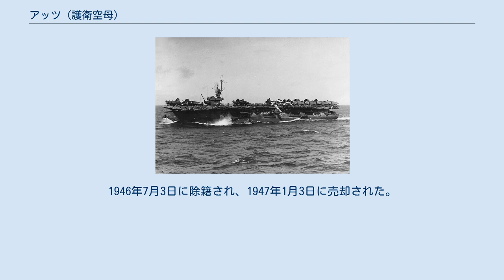アッツ (護衛空母)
アッツ (USS Attu, CVE-102) は、アメリカ海軍の護衛空母。
艦名はアリューシャン列島のアッツ島に因んで命名された。
 艦は当初エルボア・ベイ (Elbour Bay) の艦名であったが、1943年11月6日にアッツに改名される。
1944年3月16日にワシントン州バンクーバーのカイザー造船所で起工し、1944年5月27日にジョージ・W・スティール夫人によって進水し、1944年6月30日に艦長H・F・マコムジー大佐の指揮下就役した。
 西海岸沿いでの整調後、アッツは8月7日に多数の航空機と兵員を搭載しサンディエゴから真珠湾に向かう。
ハワイでの二日間の停泊の後、アッツはガダルカナル島とエスピリトゥサント島へ補充の航空機と兵員を輸送する。
その後8月31日に帰国の途に就く。
アッツは9月13日にサンディエゴに帰還し、間もなく整調後の信頼性試験をカリフォルニア州ターミナル島で行う。
試験は9月28日に完了し、アッツはアラメダ (カリフォルニア州)で燃料と航空機を補給し出航した。
 アッツは西海岸を10月1日に出航し、ニューギニアのフィンシュハーフェンに10月18日到着する。
その後マヌス島のゼーアドラー湾で停泊し、真珠湾経由でアラメダに帰還する。
二週間の信頼性試験の後、11月23日に真珠湾に向けて出航。
アッツは補給物資と兵員を積みグアムと真珠湾を往復し、1945年1月4日にサンディエゴに帰還した。
 翌1月5日、アッツは信頼性試験を開始し20日には航海の準備を完了する。
1月27日に真珠湾に到着し、オアフ島沖で砲術訓練及び飛行訓練を行う。
2月1日にエニウェトク環礁へ向かい、10日に到着、休息後ウルシー環礁へ移動する。
2月16日にウルシーを出航し、第50任務部隊に合流する。
アッツは前線で活動する任務部隊に補充の航空機及びパイロットを運搬する任務を命じられる。
空母への補給任務後、物資の再積み込みのためグアムへ向かう。
アッツは後方支援任務を7月前半まで継続した。
その後アッツは修理のためサンディエゴに帰還する。
7月24日に再び太平洋に展開し、日本の降伏時にアッツは本州南方の燃料補給水域を巡航中であった。
アッツは11月11日に西海岸へ向かい、11月25日にマジック・カーペット作戦の任務に就く。
この任務でアッツは太平洋各地に赴き、38,000マイル以上航海し、4,000名以上の帰還兵を帰国させた。
 1946年5月にアッツは処分が決定した。
パナマ運河とフロリダ州ジャクソンビル経由でバージニア州ノーフォークへ向かい、同地で1946年6月に退役する。
1946年7月3日に除籍され、1947年1月3日に売却された。
 アッツは第二次世界大戦の戦功で2個の従軍星章を受章した。